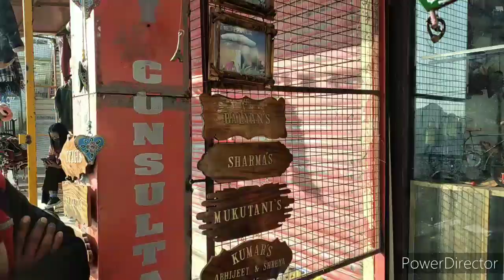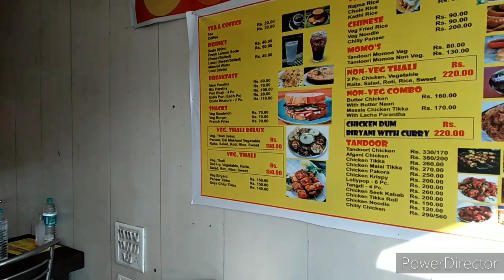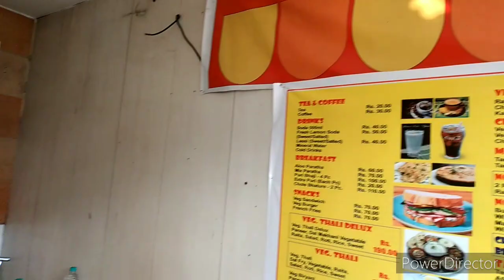HMARA LAST DAY MUSSOORIE MAY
HMARA LAST DAY MUSSOORIE MAY BTH MJA AAYA.

GUYS APNE BHUKED DOSTO KO SHARE KRO JINTA HO SAKE TAKI HMM APKE LIYE NEW NEW VIDEO LATTE RHE  APP LOGO NE MERI FIRST VIDEO PR JESSA PYAR DIKHYA THA WESSE ISS VIDEO KO BHI DE.